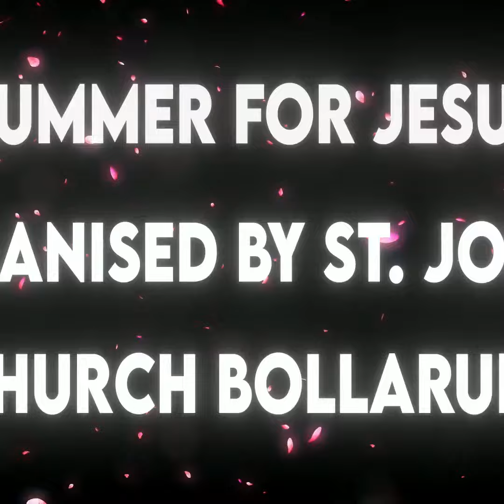St. Joseph's Bolarum_Summer for Jesus 2023